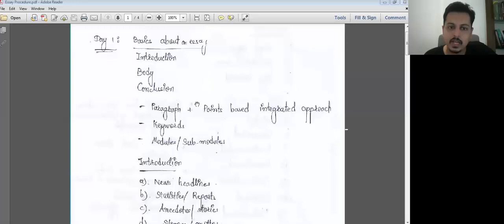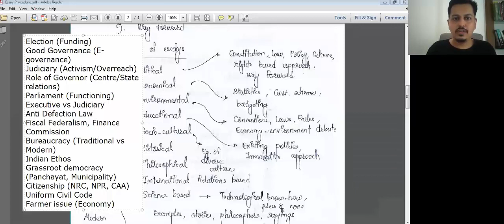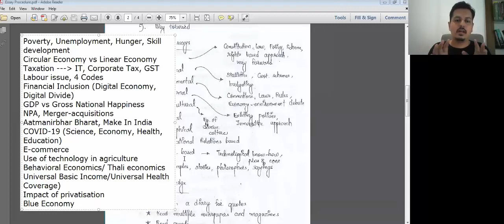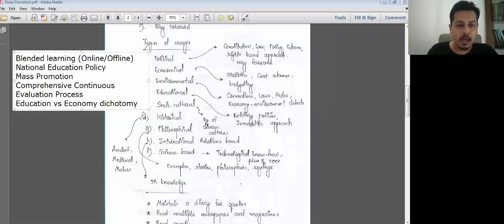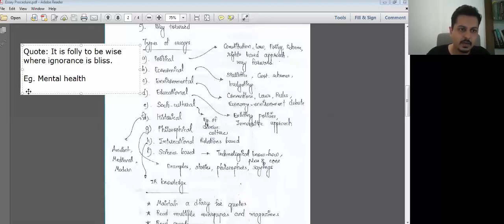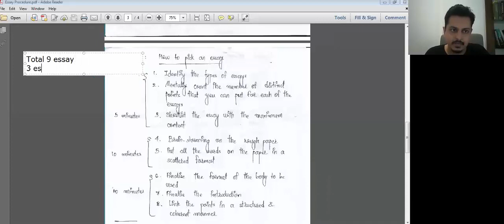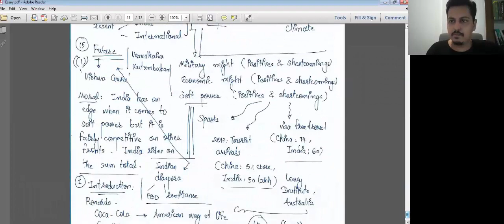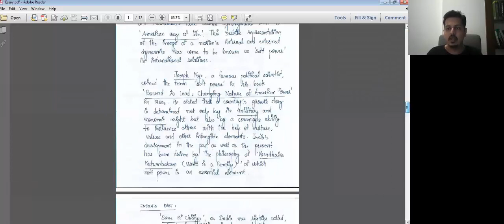UPSC & GPSC Essay lecture 2- Structure building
Lecture on how to write an essay in UPSC: Civil Services Examination- IAS, IPS, IRS, IFS, etc. and GPSC: Class 1 & 2 Examination- Dy. Collector, Dy. SP, Police Inspector (PI), Mamlatdar and various services examination under GPSC.

The essay writing process which includes:
1. Essay structure
2. Introduction
3. Body paragraphs
4. Conclusion

Essay paper in UPSC:
In Civil Services Examination the essay paper carries 250 marks. A candidate has to write 2 essay (each from 2 sections) each of 125 marks, in about 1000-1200 words.

Essay paper in GPSC:
In GPSC Class 1&2 Examination the essay paper carries 150 marks. A candidate has to write 3 essay (each from 3 sections) each of 50 marks, in about 800-1000 words.

Follow us on various social media platforms for more update